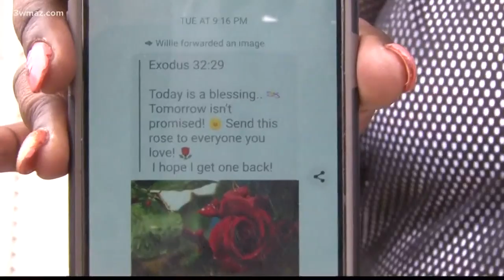Macon man dies in Nichiha plant accident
A family is still reeling after an accident Wednesday morning killed one Macon man at the Nichiha plant in south Macon.

13WMAZ News is the #1 station for news and weather in the Central Georgia area, serving people in Dublin, Macon, Milledgeville and Warner Robins.